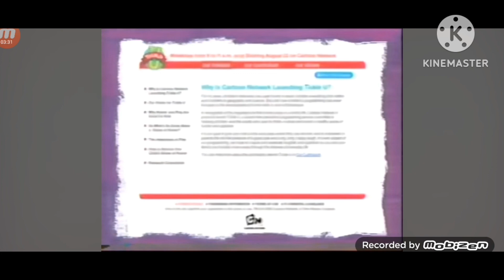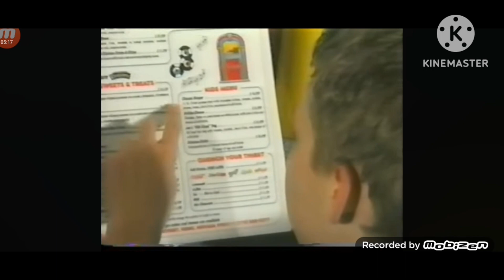cartoon network (tickle u) commercials (September 20th, 2005) part 1 & 2